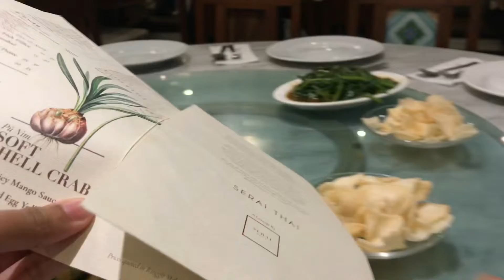Vlog 16 : Dinner With Family’s 🫶🏻💘💞💗🌷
Dinner with family at serai thai restaurant. The food is very tasty.. Enjoy the video..see u in the next video 🌷

Love u 🫶🏻💘

Music i used :

Song : grace
Artist : surfaces